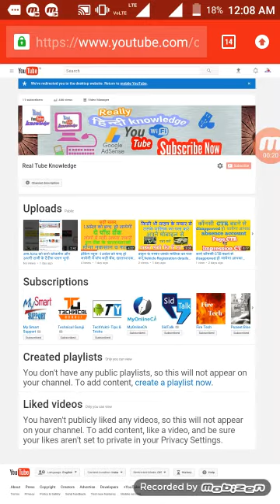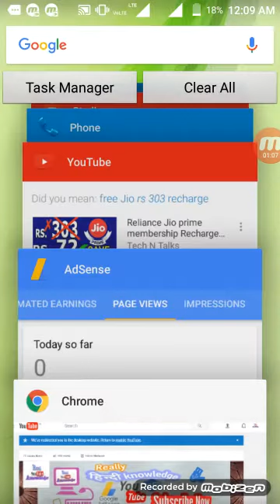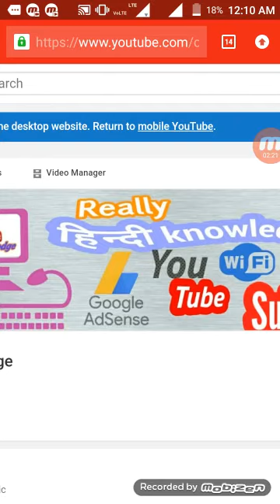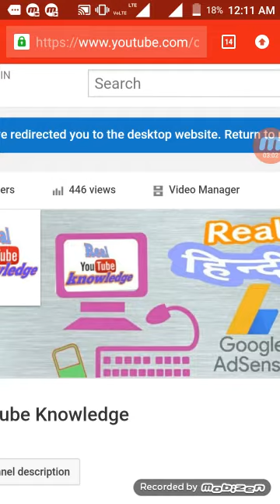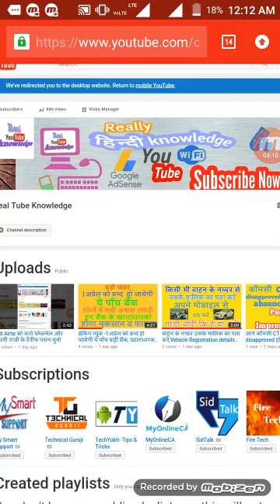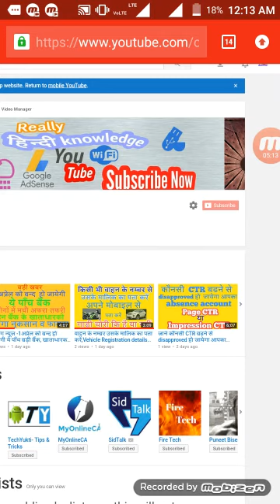जियो प्राइम रिचार्ज Rs-303 बिल्कुल फ्री बिना कोई रिचार्ज के गारंटी से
dear friend jio Rs.  303 ka free recharge real tube knowledge ko promot Karen ke like channel ki तरफ से बिल्कुल फ्री  दिया जा रहा है